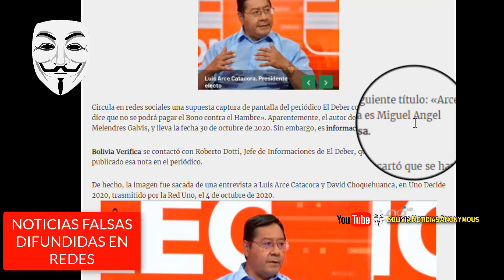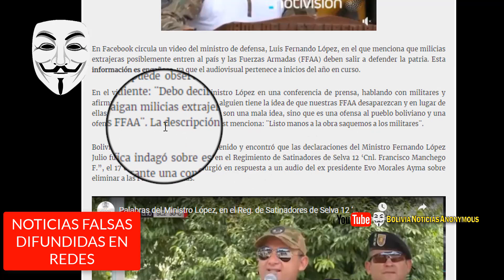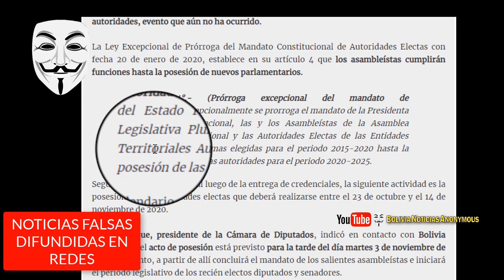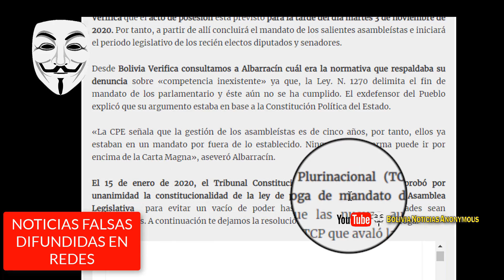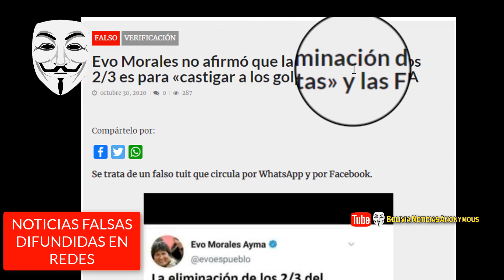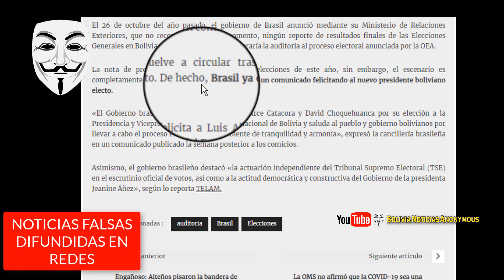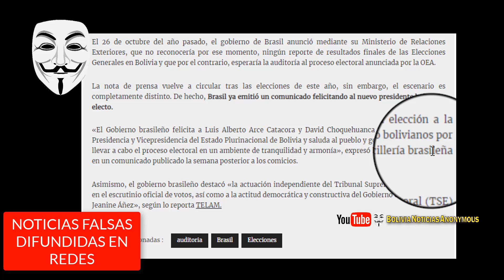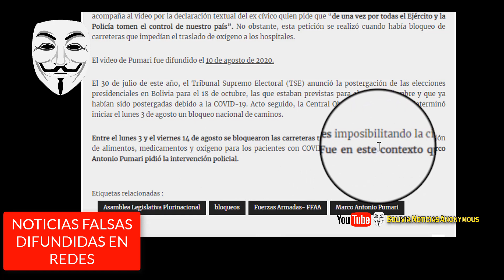DESEN-MASCARAN MENTIRAS DE PITITAS DIFUNDIDAS EN LAS REDES SOCIALES Y WATTSHAP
Noticias de actualidad y análisis.